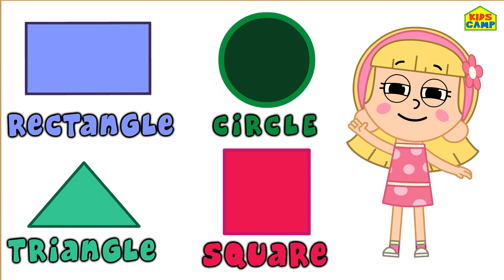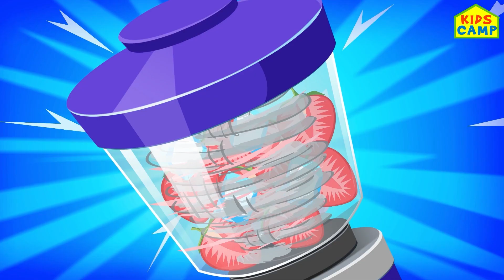Doctors Song | Doctor Check Up | Good Habits Song for Children | KidsCamp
Staying heathy is very important! If we fall sick, we should visit a doctor! Lets sing the doctor check up song for kids while learning good habits along with many more baby songs by KidsCamp

Much Love,
Cartoon Crush 💜